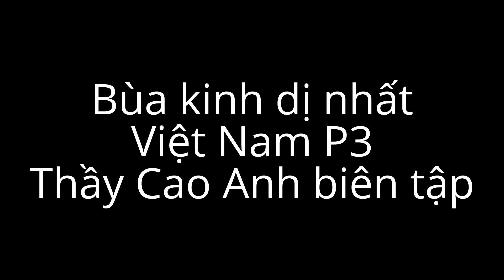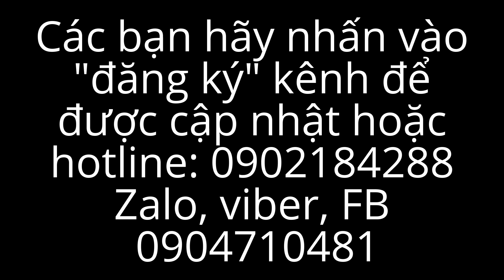Bùa kinh dị nhất Việt Nam P3 (thật 100%)